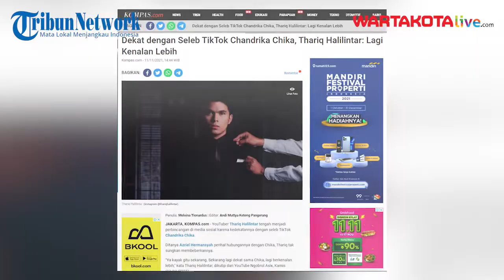Thariq Halilintar Dekat dengan Seleb TikTok Chandrika Chika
Ditanya Azriel Hermansyah perihal hubungannya dengan Chika, Thariq tak sungkan membeberkannya.